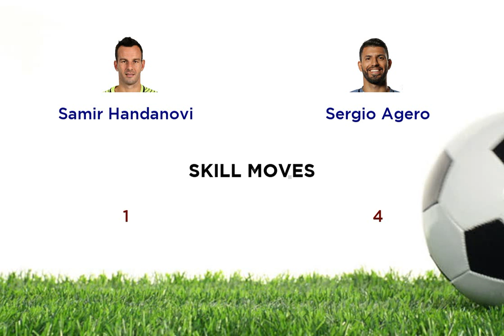Samir Handanovi vs Sergio Agero